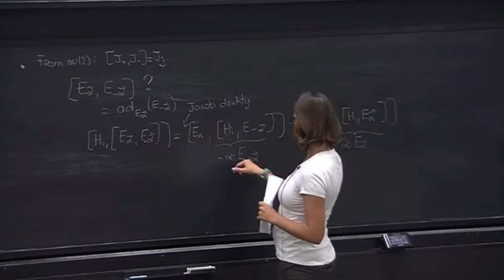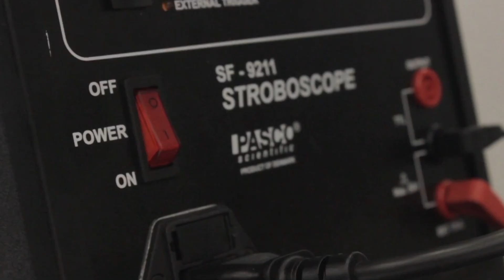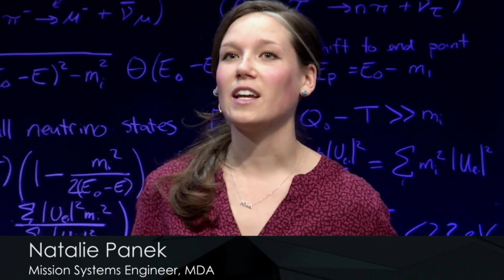Maïté Dupuis: Exploring physics, inspiring minds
Maïté Dupuis fell in love with physics as a student. Now, she’s helping a new generation fulfill their own scientific passions as Perimeter Institute’s Director of Training, Educational Outreach, and Scientific Programs. Follow along as Maïté takes us on a journey of discovery about what it means to be a theoretical physicist.

Born in the French city of Besançon, Maïté was always fascinated by the idea of doing fundamental science research, but she wasn’t sure that there was a place for her in it. Encouraged by a mentor, however, she landed an internship at Perimeter Institute, and discovered a whole world of possibilities.

Now, Maïté is a researcher exploring quantum gravity – “the attempt to find the atoms of spacetime,” she explains. Her particular expertise is in loop quantum gravity, an idea that treats spacetime as a dynamic entity rather than a fixed background.

For Maïté, science is about being curious, asking big questions, and discovering things no one has seen before. She pursues big questions in her own research while also encouraging the graduate students she mentors to do the same.

Perimeter’s research spans from the infinitesimal to the infinite, from particle physics to cosmology. At its core, Perimeter recruits and trains trailblazers exploring new frontiers. There’s no telling what they’ll find – and the next discovery might be just around the corner.

Looking to add a touch of the cosmos to your everyday life? Perimeter’s wallpaper collection includes a variety of galaxy-wide images, including photos of the M87 Black Hole!

Perimeter Institute (charitable registration number 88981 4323 RR0001) is the world’s largest independent research hub devoted to theoretical physics, created to foster breakthroughs in the fundamental understanding of our universe, from the smallest particles to the entire cosmos.